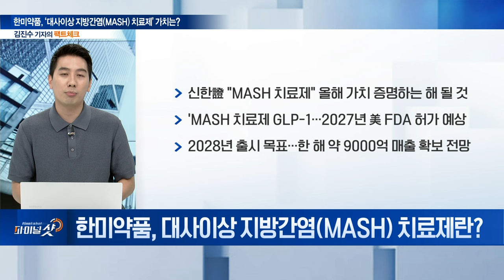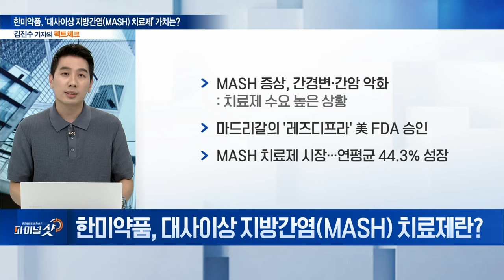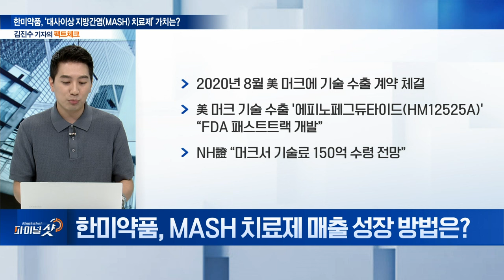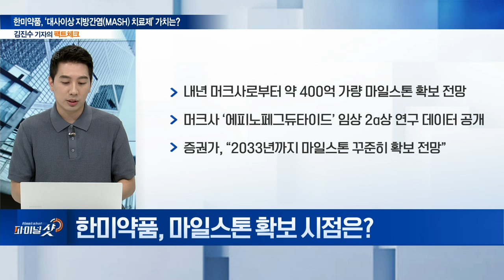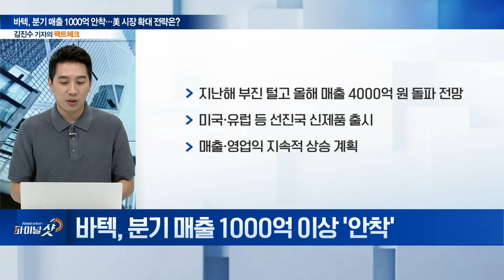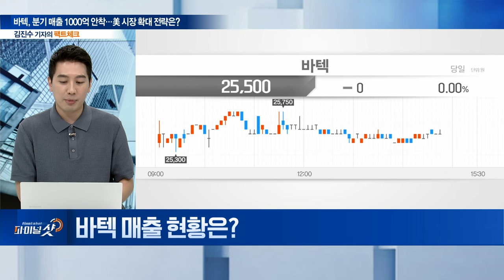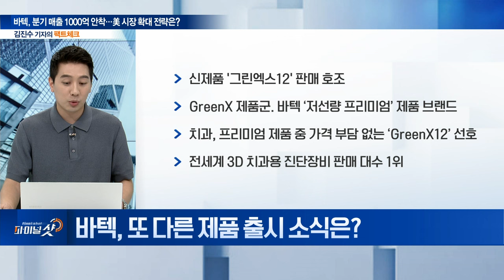한미약품, ‘MASH 치료제’ 가치는? / 바텍, 분기 매출 1000억 이상 안착 | Final Shot (20240724)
주제1: 한미약품, ‘대사이상 지방간염(MASH) 치료제’ 가치는?
Q. 한미약품, 대사이상 지방간염(MASH) 치료제란?
Q. MASH 치료제 매출 성장 방법은?
Q. 마일스톤 확보 시점은?
Q. 판매 로열티 확보 여부는?
Q. ‘에피노페그듀타이드’ 빠른 상용화될까?

주제2: 바텍, 분기 매출 1000억 안착... 美 시장 확대 전략은?
Q. 바텍, 분기 매출 1000억 이상 '안착'
Q. 매출 현황은?
Q. 예상 매출 전망은?
Q. 미국 시장 실적 견인할까?
Q. 또 다른 제품 출시 소식은?
Q. 계열사 통한 수익성 개선 현황은?
Q. 최근 영업이익률 현황은?